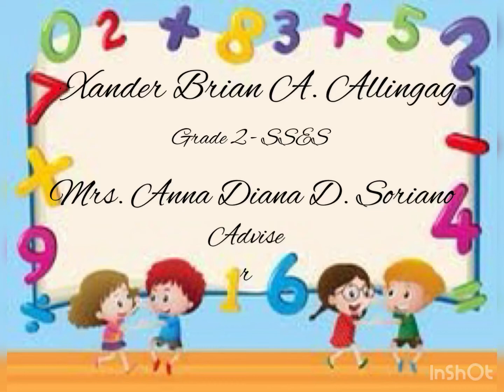Multiplication Table 1 - 10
Performance Task
Grade 2 - SSES